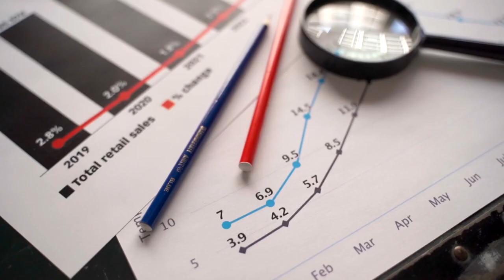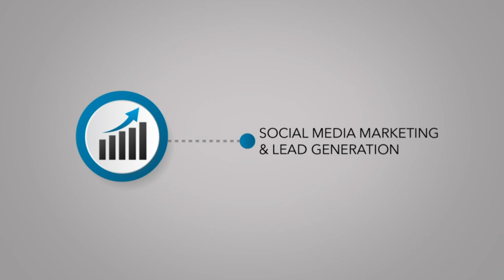3 Way's to Brand: Version One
We are always looking for speakers for our events.

To apply go to BrandMyEvent.com